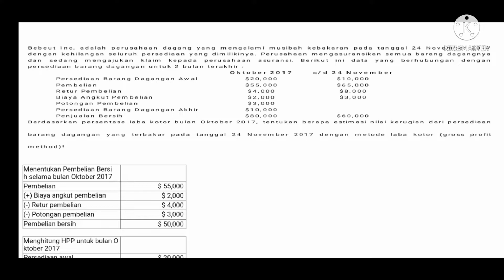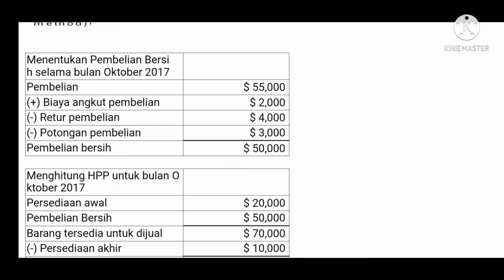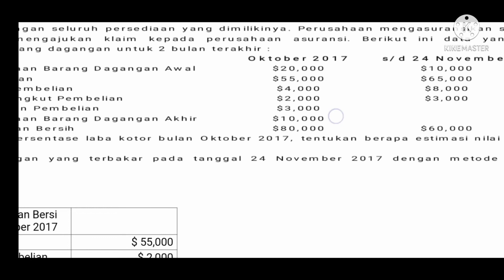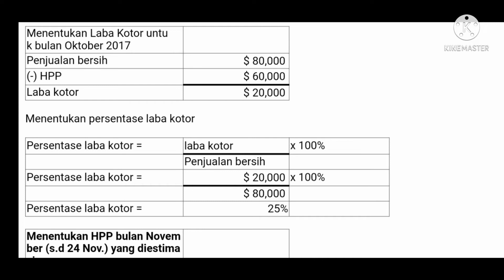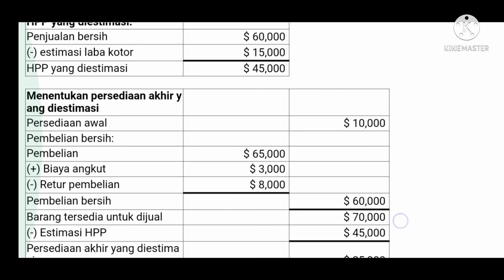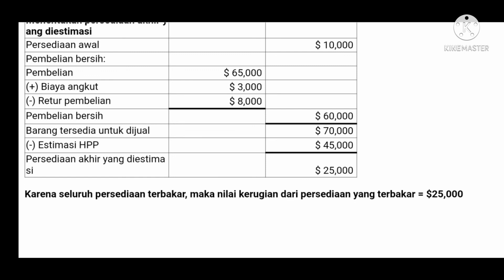Inventory Part 3 - Khansa Sumayah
Nama : Khansa Sumayah
NPM : C1C020122